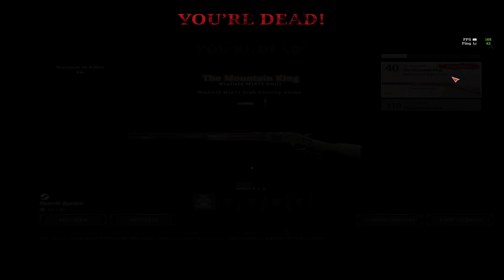horse 3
my FaZe application video